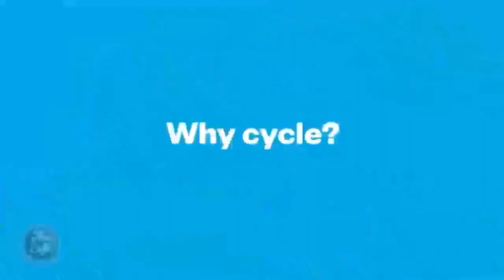Petra Bagust, Ido Drent and John Watson from Tearfund join us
There are an estimated 21 million people trapped in slavery and almost the population of New Zealand are victims of forced commercial sexual exploitation. Tearfund works across the spectrum to try and combat this and the damage it does to those affected. The Tearfund Poverty Cycle is a way to raise money to help their cause! This morning Petra Bagust, Ido Drent and John Watson joined us to tell us more!